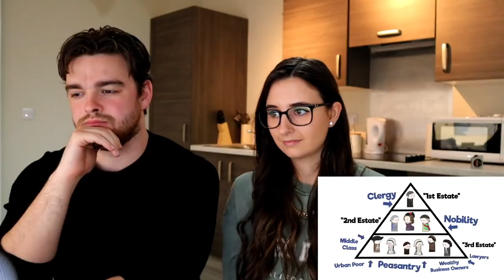British Couple React To - The French Revolution - OverSimplified (Part 1)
Personal IG: James_atrr